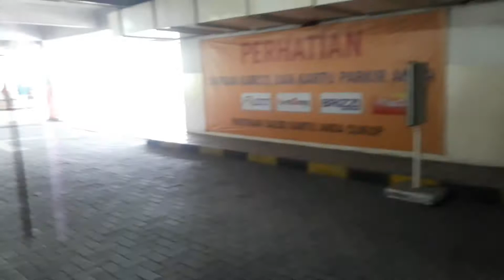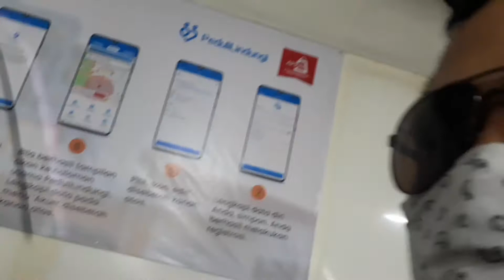Kangen ngerumpi di mal BotaniSquare bogor jabar Indonesia begini suasana new normal nya